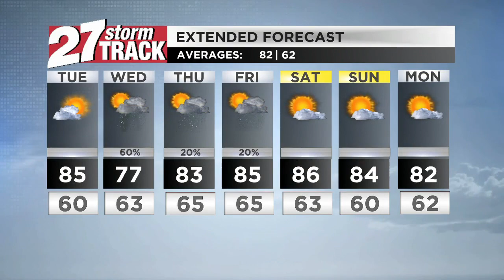Monday July 10 evening weather: Thunderstorms possible tonight, with more rain chances on their way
Thunderstorms are possible for some us tonight, but all of southern Wisconsin has a better chance for rain by Wednesday.